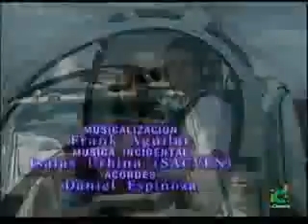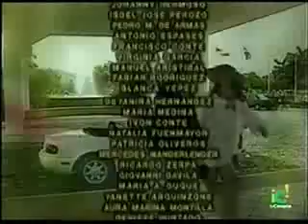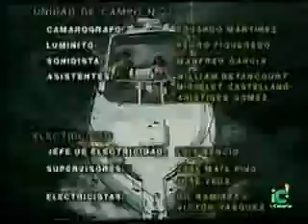Como Tu Ninguna Capítulo 72